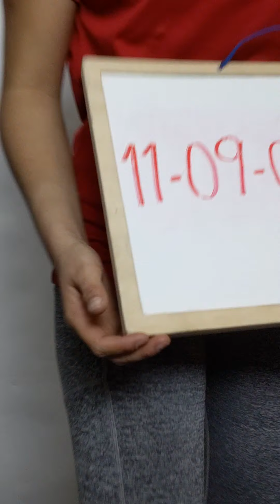80s 90s Dresses 1109041-16 24 pcs 17 lbs Wholesale at Tiedemann Globe